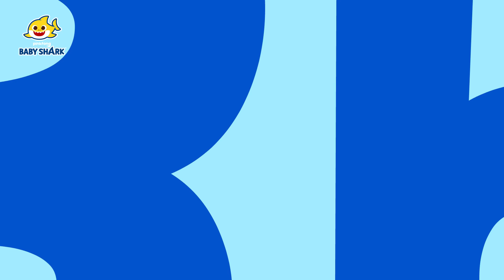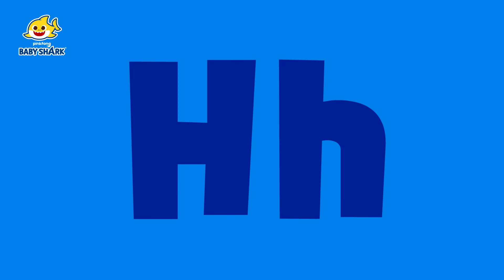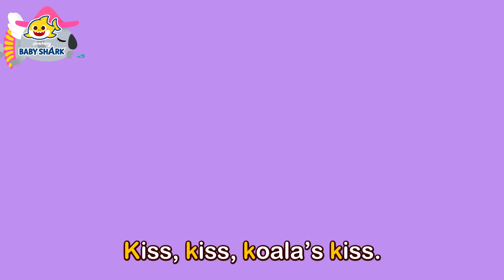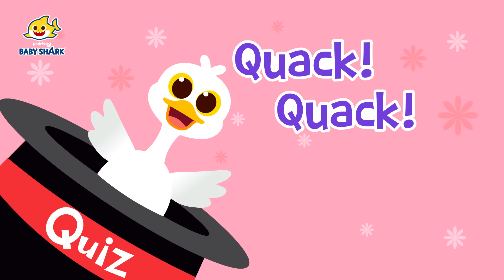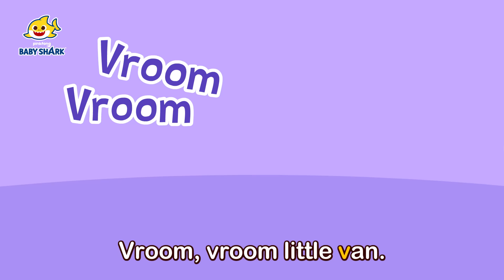Learn Alphabets a to z | Baby Shark Alphabet Song | 15-Minute Learning with Baby Shark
15-Minute Learning Numbers with Baby Shark!

Time Stamp:
00:00:00 Alligator
00:01:17 Bear
00:02:30 Cat
00:03:27 Dog
00:04:35 Elephant
00:05:36 Frog
00:06:40 Goat
00:07:35 Horse
00:08:44 Iguana
00:09:34 Jaguar
00:10:45 Koala
00:11:42 Lion
00:12:48 Monkey
00:13:53 Nine
00:14:59 Ostrich
00:16:03 Penguin
00:16:59 Queen
00:18:08 Rain
00:19:53 Sea Star
00:20:43 Train
00:21:51 Umbrella
00:23:16 Van
00:24:25 Wolf
00:25:44 Saxophone
00:26:45 Yo-yo
00:28:12 Zebra
00:29:01 Hello, Alphabet Wizard!